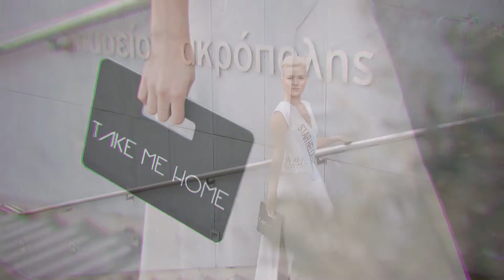Star Hellas 2019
Star Hellas 2019 // Commercial Highlights
Star Hellas :Rafaela Plastira (Miss World Greece 2019)

Dress : Athena by Tranoulis, TRANOULIS HAUTE COUTURE

Hair Style : Markos Efthimiou - Hair Stylist , Panagiotis Kitsatis

Pageant Coach : Vangelis Slv

Cinematography : 7th Art

Photography : 7th Art

7th-Art.com